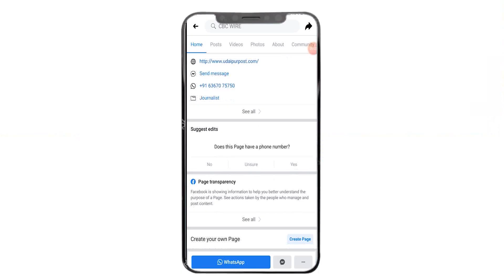उदयपुर कोरोना वोरियार्स के सम्मान में द क्रू प्रोडक्शन की लघु फिल्म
इन दिनों पूरा भारत कोरोना के खिलाफ एक साथ एकजुट होकर जंग लड़ रहा है . इस जंग में जहां आमआदमी तो साथ है ही . लेकिन इस जंग के जो वोरियर हैं जो योद्धा है वह है डॉक्टर, पुलिसकर्मी, सफाई कर्मी,नर्सिंग कर्मी, . ये सब अपनी जान की परवाह किये बिना आमलोगों की ज़िन्दगी बचाने के लिए कोरोना से जंग एक योद्धा के रूप में लड़ रहे है . आज सोशल मीडिया पर इन कोरोना वॉरियर्स के लिए हर कोई तारीफ कर रहा है .
These days, the whole of India is fighting unitedly against Corona. Where the common man is with this battle. But the warriors who are warriors of this war are doctors, policemen, scavengers, nursing personnel,. All these are fighting the battle of Corona as a warrior to save the lives of the people, regardless of their lives. Today, everyone is praising these Corona Warriors on social media.